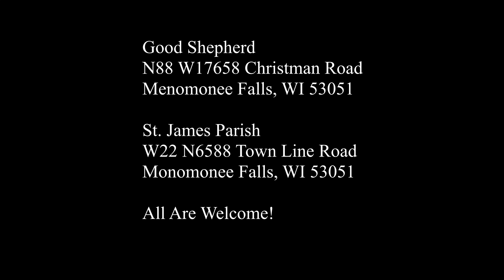Reading 2 - Fourth Sunday of Easter - May 3, 2020